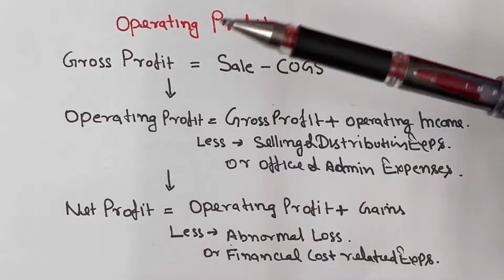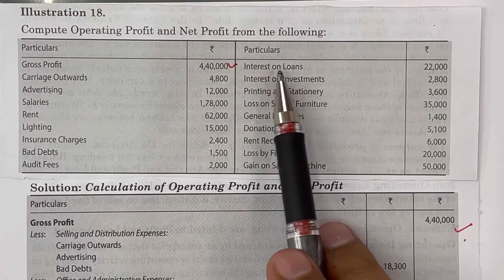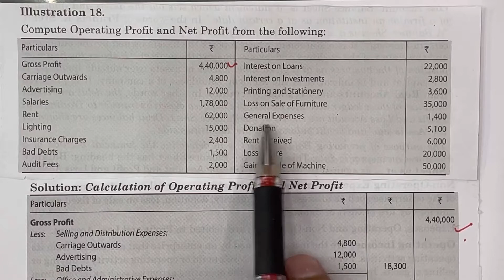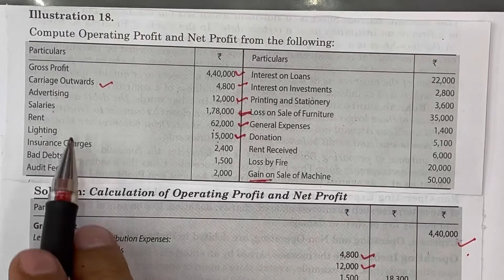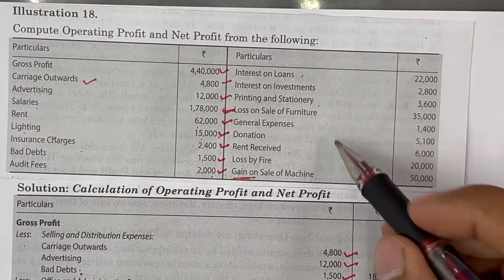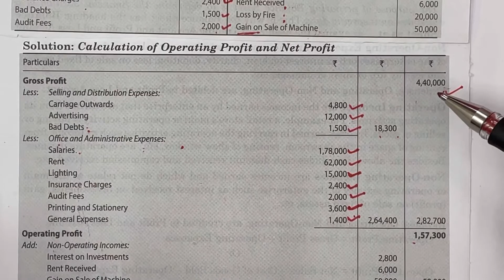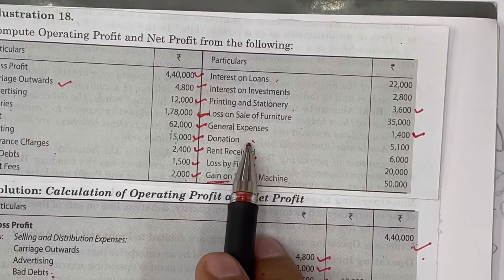V-06 || Operating Profit Calculation || Financial Statemlents || Net Profit vs Operating Profit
Simplest  Calculation to solve  Operating Profit
Full Concept- Operating Expenses and Income

Full Concept- Gross Profit: Operating Profit: Net Profit